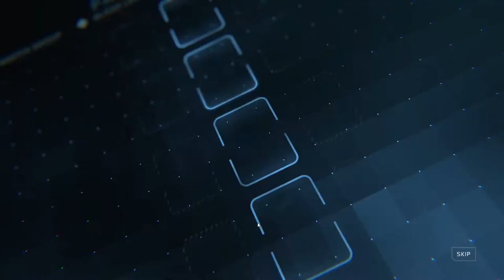The Solitaire Conspiracy [1] Haven't Had Any Complaints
I'm not sure about how I feel about the core solitaire mechanics—I just only got to the point where I think it might be possible to lose without deliberately sabotaging yourself. I'm not sold so far, especially with how one team (the old money people) seem to have effects that only sabotage you, which is a strange choice.

The plot isn't really doing anything for me, but it's an FMV framing around a card game, so my expectations weren't high.

First video predictions: start guy is going to end up being Solitaire.